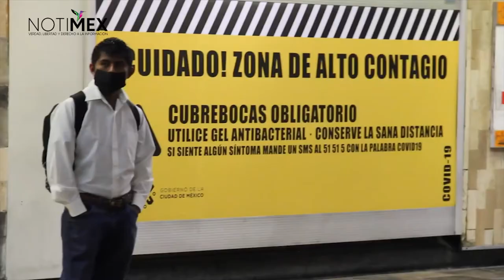Bolsa Mexicana inicia junio con pérdida de 0.02 por ciento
Al comienzo de operaciones de este primer lunes, el principal indicador del mercado accionario local, arrancó en 36 mil 115.13 unidades, lo que significó un retroceso de 7.6 puntos, respecto al cierre del viernes pasado.